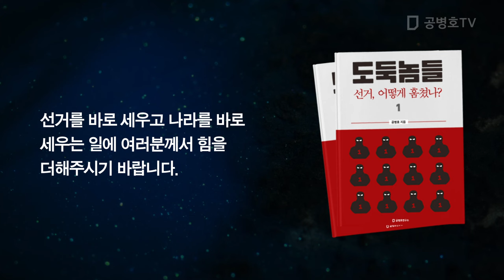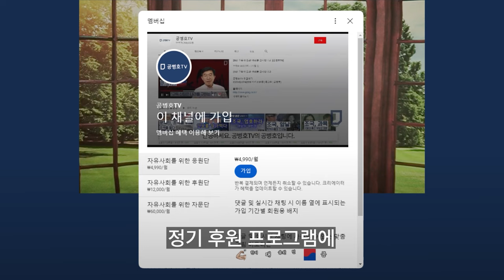역대 선거들, 증언 / 사전투표율 발표에, 주목 / 투표관리관 도장 날인조차, 챙기지 못한 선거 [공병호TV]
Bitcoin : 3MTW849AkP2ftLeSK2teZHMmzLu7Z83s9U